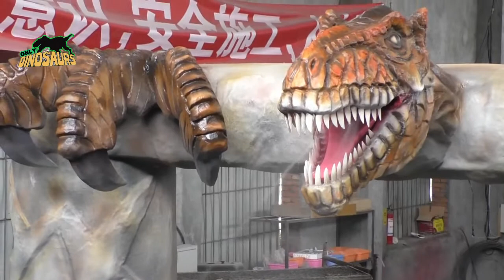T-Rex Head Style Entrance-Spitting Water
This is new-made T-Rex Head Style Entrance. The Fiberglass-Style Dinosaur Door is purchased by our American Customer. He wants to use it to decorate his CAR WASHING STATION. We have to say that is so funny.
The most interesting is spitting water from T-Rex Head. Just operating infrared inductor to make T-Rex spitting water. It is very funny, right?